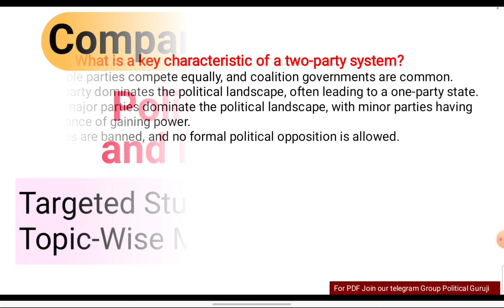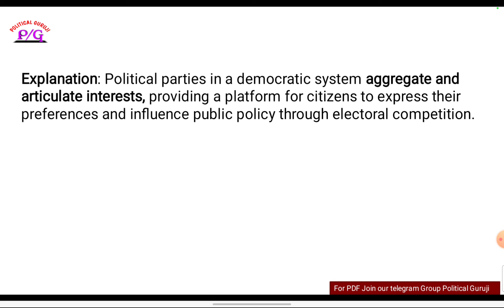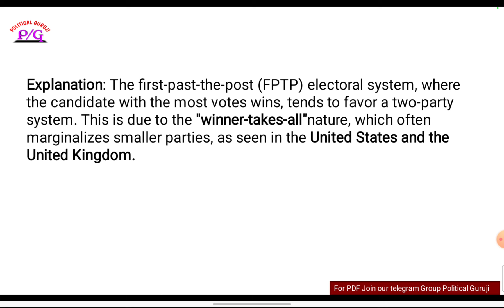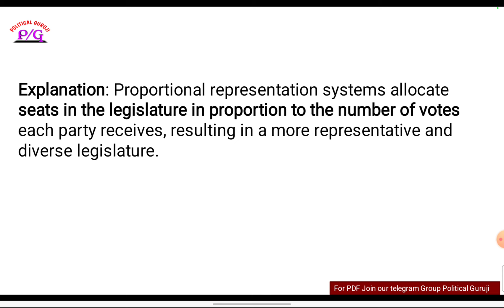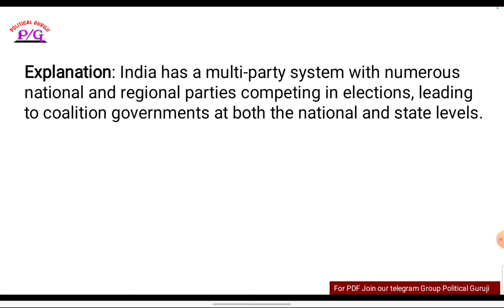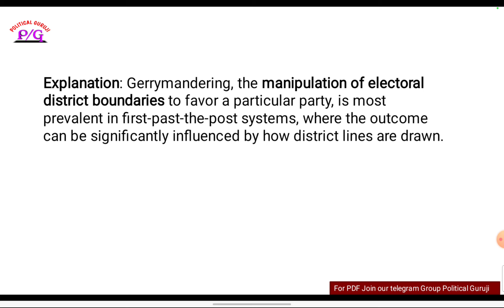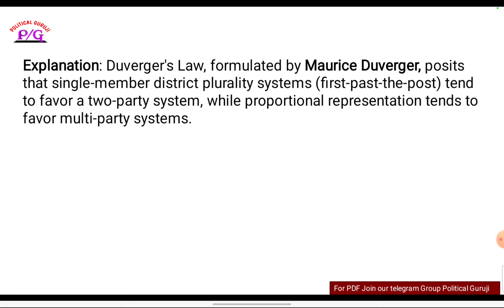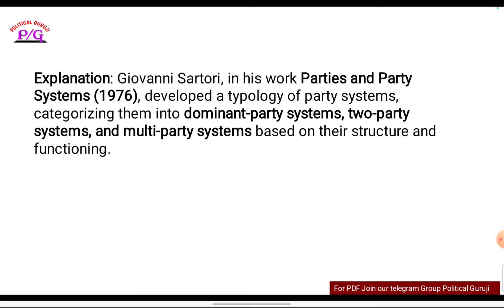MCQs on Political Parties and Party systems in Comparative Politics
This video covers Political Parties and Party systems in comparative politics  for UGC NET exam and other exams related to Political science Subject.

Best Books for Political Science Subject :-

Indian Polity

Political Theory

Indian Political Thought

Public administration

International relations

Comparative politics

Governance in India

Western Political Thought

भारत की राजव्यवस्था

राजनीतिक सिद्धांत

Pashchatya Rajniti Vicharak

Indian political thought

Public administration

Comparative politics

Governance in India

International relations

Best tablet for students and competitive exams aspirants:-

Redmi Pad

Lenovo pad P11

One plus pad

Samsung galaxy Tab